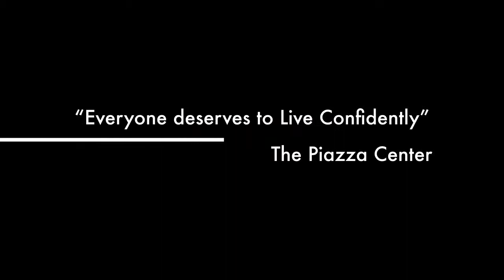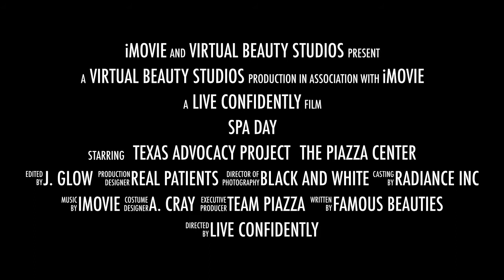Spa Day Fundraiser for Texas Advocacy Project- Movie Trailer